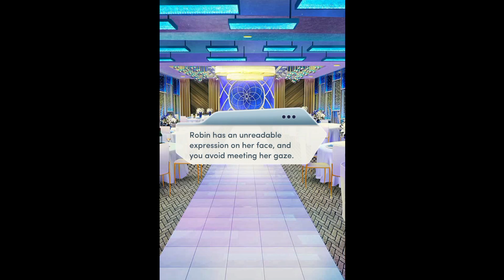Choices - Dark Jennifer's Nanny Affair Book1 Chapter 6: Making Samantha Dalton Jealous! (🌈 18+ 🚫🌈)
This is The Nanny Affair Book 1 Chapter 6: The Toast, West Coast Edition.
Samantha honey, you gotta be taught a lesson. A real hot lesson, that I could not stand idly by while watching you and that bimbo you have as a fiancée having your hands all over each other. So in this chapter, I make you even more jealous than you were in Chapter 5, and one day of doing that: Using Robin, your close confidant.